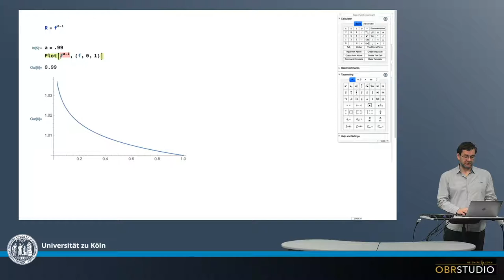Grundlegendes über Funktionen Plots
Funktionen werden zum Modellieren verwendet. Einen Fuktion enthält einen freien Paramter, welcher auf der x-Achse abgetragen ist. Dieser freie Parameter kann eine Menge bei einer Mischung darstellen oder den Anteil fratkionierte Materials aus einer Schmelze oder kondensiert aus einer Gasphase. Er kann das Alter einer Reservoirentwicklung darstellen, oder die voran schreitende Zeit bei der Element-Diffusion, usw.